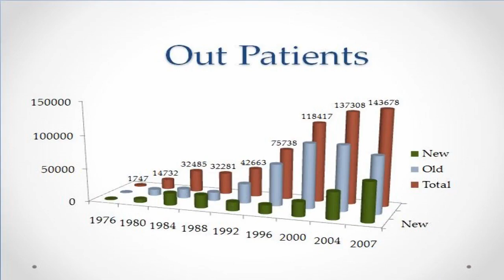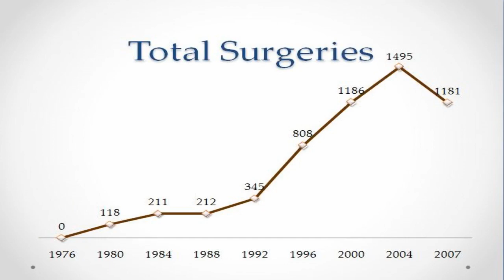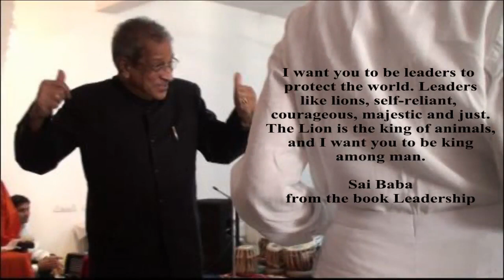Part 2/2 - 35th Anniversary of the Sai General Hospital Whitefield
With blessings of our beloved Lord, Whitefield (Brindavan) General Hospital have celebrated its 35th anniversary on 28th August 2011. Commemorating this Historic occasion, there whose some programs in the premises of Whitefield General Hospital and Prof.Anil Kumar spoke about BABA ON HEALTH.